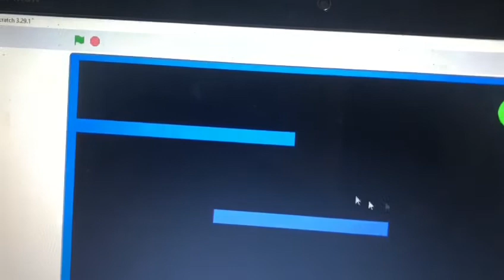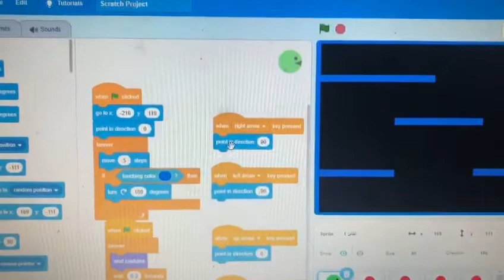لعبه باستخدام سكراتش عمر محمد